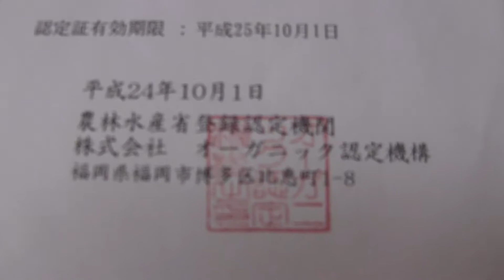アートテン感想by中島農園＆大宅様8